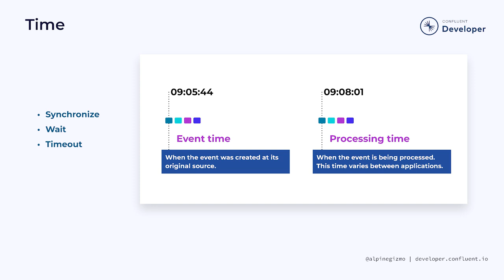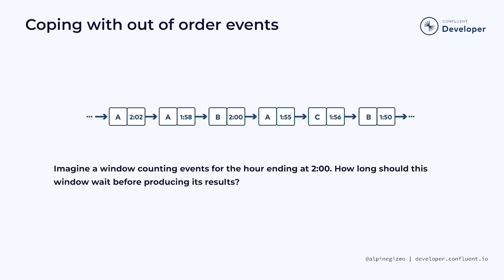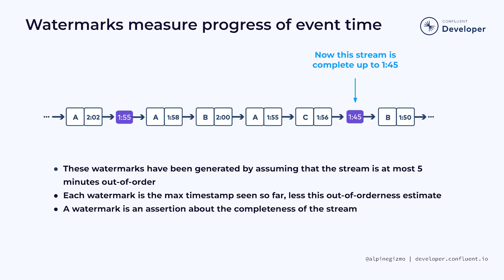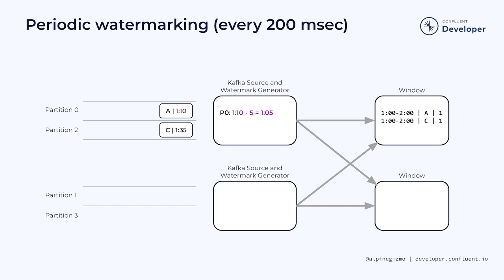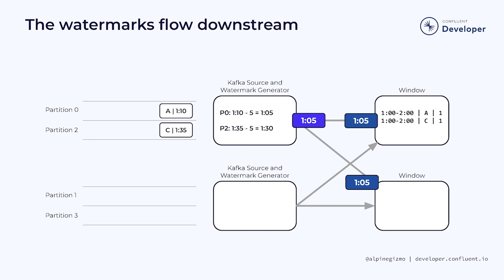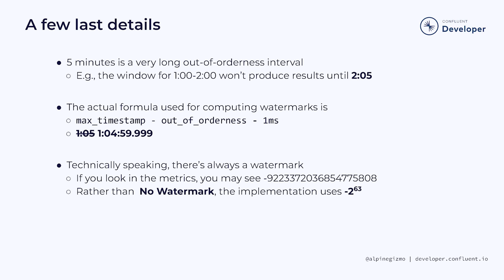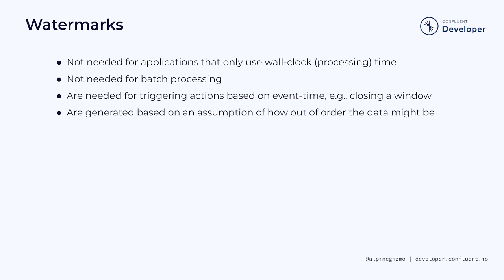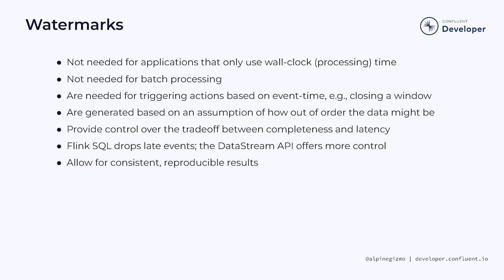Event Time and Watermarks | Apache Flink 101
Flink jobs can measure time using either the system clock (processing time), or timestamps in the events (event time). Operations that use event time need some way to determine how long to wait for the stream to be complete before taking an action, such as closing a window. This video explains how Flink uses watermarks to address this need.